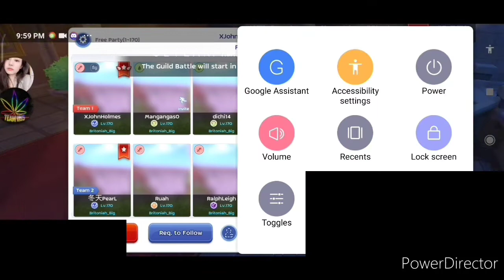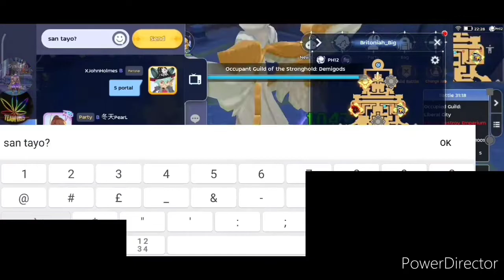ROM SEA: DEMIGODS GUILD WOE VS VARIOUS GUILDS 16JUNE2022 CM FS POV HIGHLIGHTS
ROM SEA: DEMIGODS GUILD WOE
VS VARIOUS GUILDS 16JUNE2022
CM FS POV HIGHLIGHTS